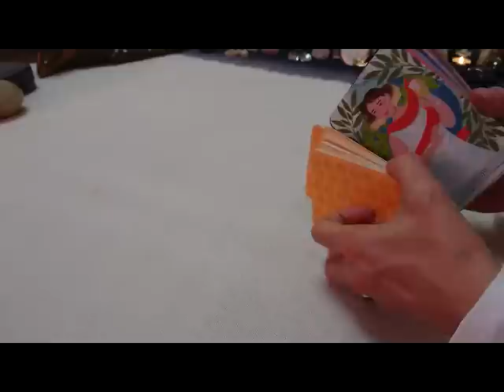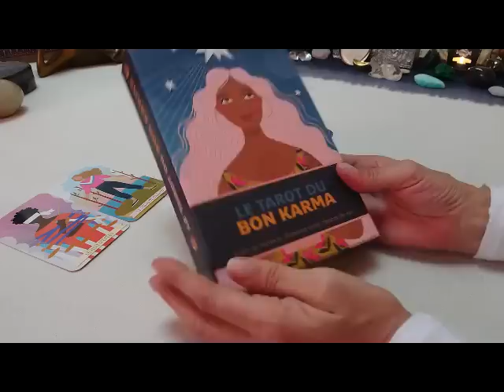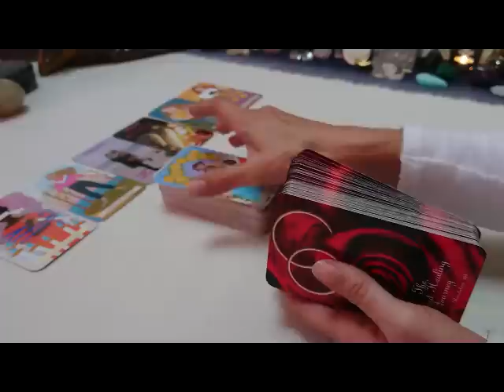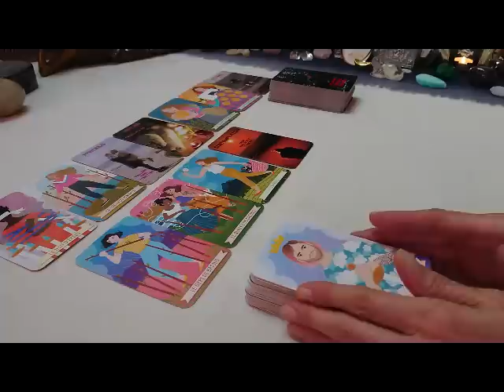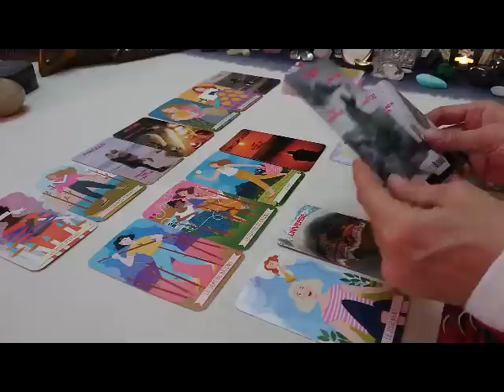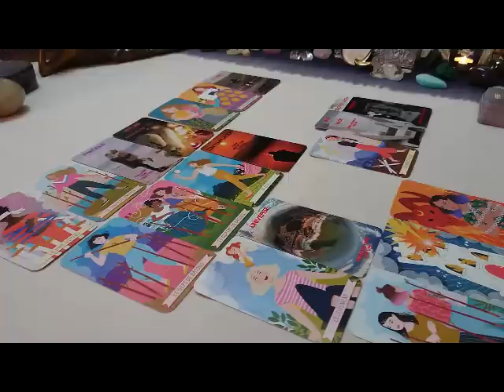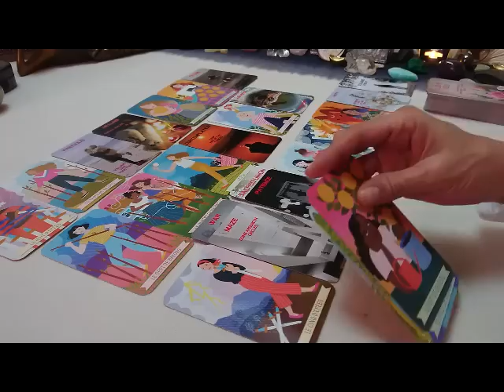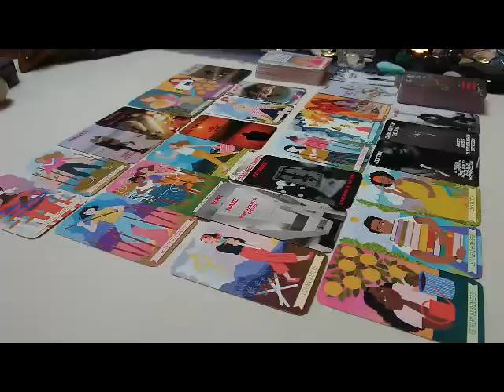Il décide de guérir et va être fou de désespoir, pas facile mais Il va guérir et revenir vers Elle